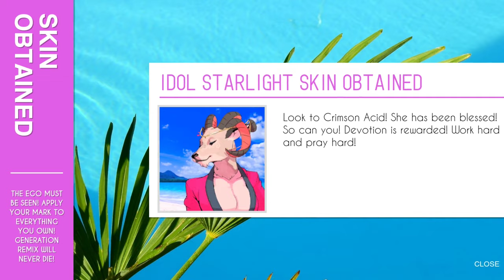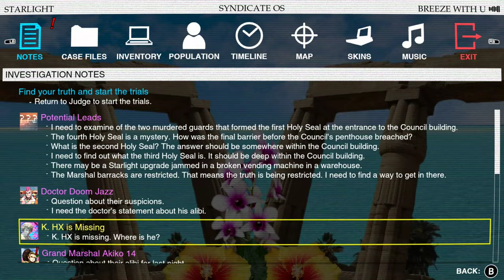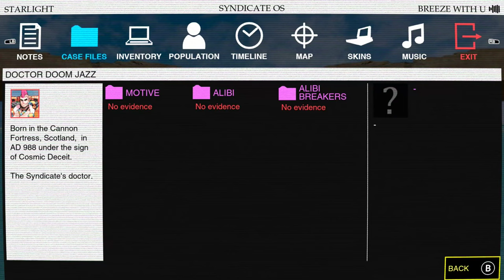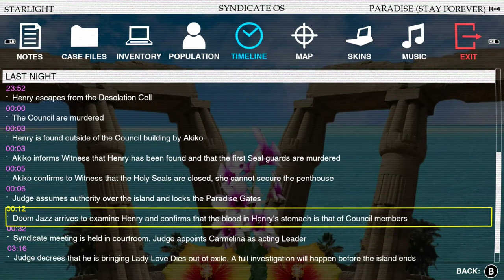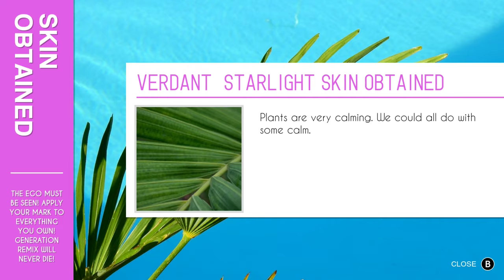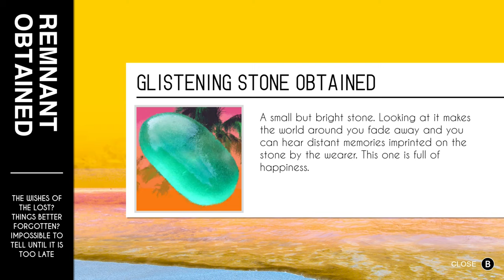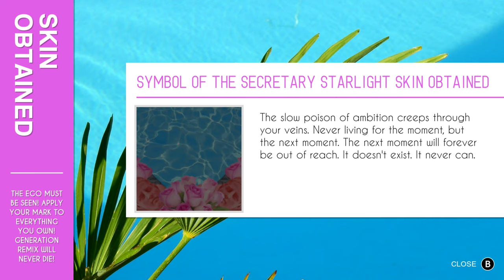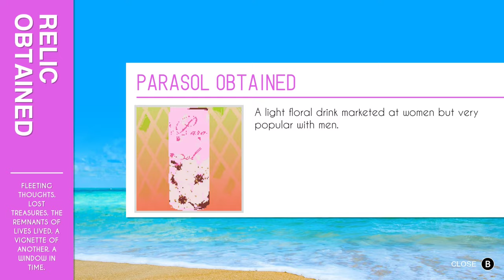Paradise Killer (Ep.03) Using The Akashic Record For State Surveillance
This episode was nearly titled "Urinary Exsanguination", so consider yourselves lucky.   - Please Click 'Show More' Below -